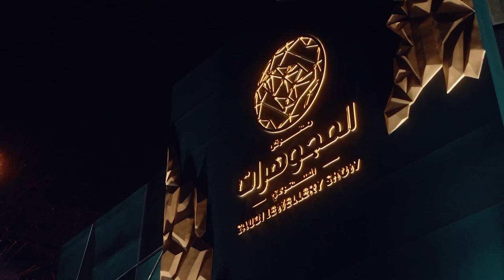مقتطفات من اليوم الثالث من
احجز تذكرتك الآن من خلال الرابط المرفق

Scenes from the third day of the SaudiJewelleryShow